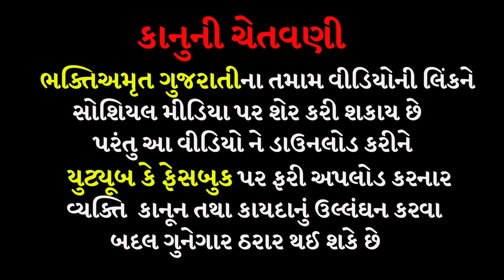ડોસીના કાપડે કોણ | સુરાપુરાધામ ભોળાદ 🚩| surapura dada bholad | Danbha bapu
40 ગાડીઓની મુલાકાત | સુરાપુરાધામ ભોળાદ🚩| surapura dada bholad | Danbha bapu bholad